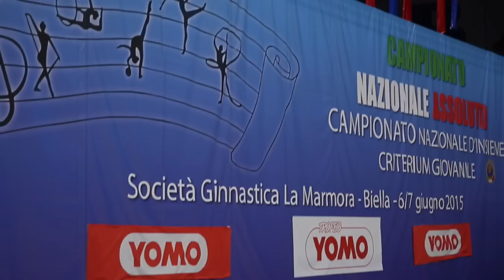Campionato nazionale assoluto 2015 Ginnastica Ritmica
A Biella, il 6 e 7 giugno, si è svolto il Campionato assoluto di Ginnastica Ritmica. Veronica Bertolini (San Giorgio '79 di Desio) ha vinto il suo terzo titolo italiano consecutivo. Seconda Alessia Russo (Armonia d'Abruzzo); terza Letizia Cicconcelli (Ginnastica Fabriano).